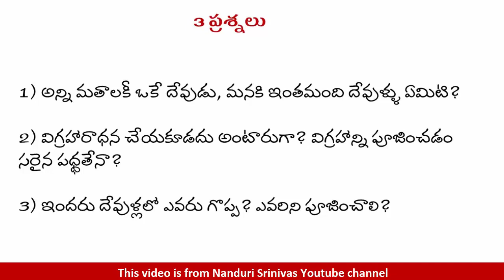అన్ని మతాల్లో ఒకే దేవుడు- హిందువులకి ఇంతమందా? | These many Gods- Whom to worship | Nanduri Srinivas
Many people mail to Nanduri garu with these common questions related to worshipping:

1) When all religions have one God why do we have so many in our religion?
2) Each purana says that so and so God created the universe. Which Purana is correct?
3) A set of people say that Idol worship is incorrect - Is it true? Shouldn't we worship idols?

This video answers all these questions in a way that even a child can understand easily. You watch it and make your kids also watch so that they can answer such questions at school.

About the speaker: Sri Nanduri Srinivas is a software veteran. To know more about him :
English sub-titles courtesy: Sri Sandeep Boya. Our sincere thanks for his contributions

This knowledge was acquired by various means like antique sources, research, books
, speeches of various Gurus, observation, analysis & meditation. Since we are critically thinking human beings, these views are subject to change revision and rethinking at any time. Please do not hold us to them in perpetuity.